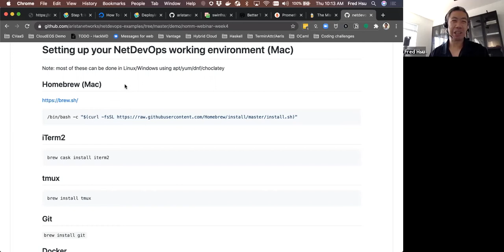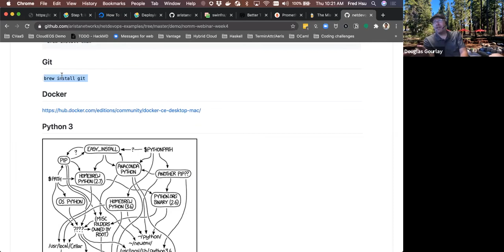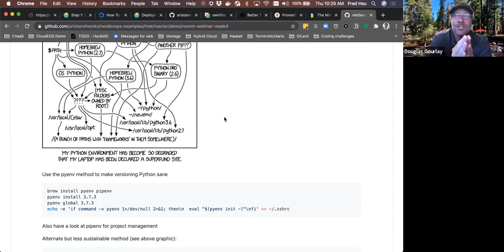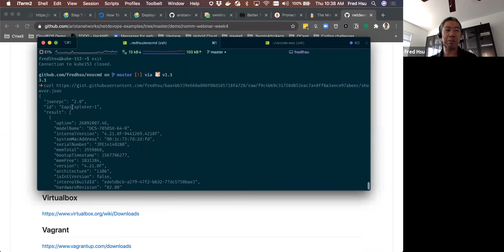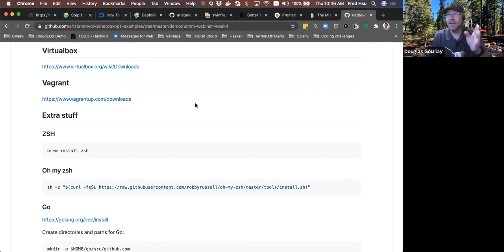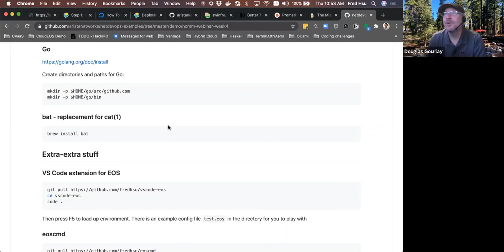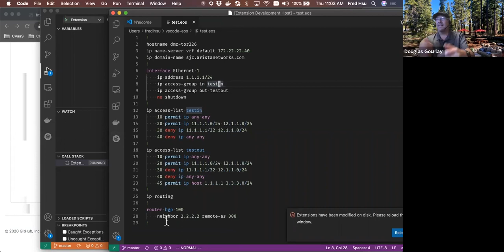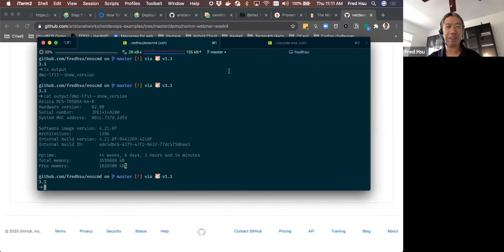7/16/2020 NetBuilders - NetDevOps 4: Setting up you NetDevOps Working Environment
Join hosts Doug Gourlay and Fred Hsu as they take you through "what's in your bag", and explain tools and applications that will get you started with NetDevOps. You can find a listing of all the tools on the Arista Networks Github site:
You can reach Doug and Fred on Twitter @dgourlay / @fredhsu or LinkedIn.